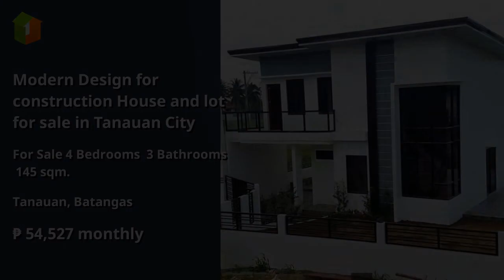Modern Design for construction House and lot for sale in Tanauan City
Number of Bedrooms: 4
Number of Bathrooms: 3
Floor Area: 145 sqm.
Lot Area: 270 sqm.
House Type: Single Detached House
Number of Floors: 2
Number of Car Parking Spaces: 1